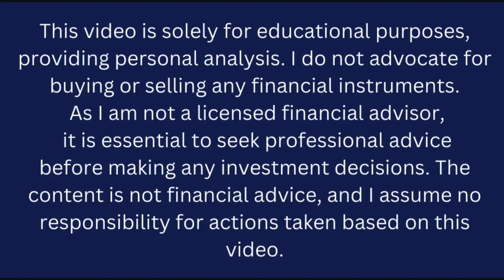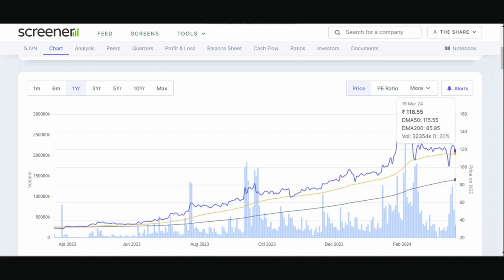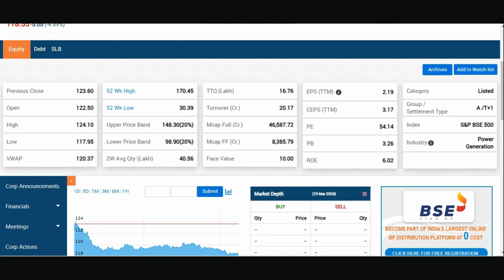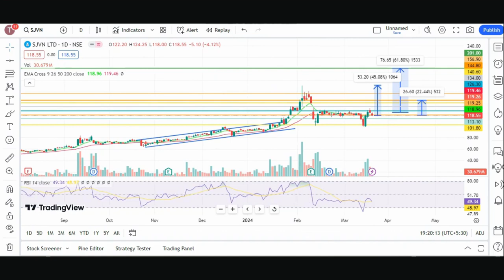SJVN share latest news today | SJVN share target | SJVN share Technical analysis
📈 Welcome to "The Share Shiksha" – your go-to destination for unraveling the intricacies of the stock market! In this episode, we delve into the world of SJVN shares, demystifying the potential opportunities and risks associated with investing in Satluj Jal Vidyut Nigam Limited.

🔍 What is SJVN?
Satluj Jal Vidyut Nigam Limited is a premier hydropower company, known for its commitment to sustainable energy generation. Join us as we explore the company's history, its core values, and the strategic vision that sets SJVN apart in the energy sector.

📊 Financial Performance:
Gain insights into SJVN's financial health and performance. We break down key financial indicators, recent earnings reports, and how market trends may impact the company's stock value.

💡 Investment Strategies:
Discover smart investment strategies tailored for SJVN shares. Whether you're a seasoned investor or just starting, our Share Shiksha series provides valuable tips to help you make informed decisions.

🌐 Industry Overview:
Understand the broader energy landscape and how SJVN fits into the renewable energy sector. Explore the potential for growth, industry trends, and government policies that could impact SJVN's future.

🚀 Future Outlook:
Get a glimpse into the future prospects of SJVN. We discuss upcoming projects, collaborations, and factors that could drive the company's success.

📚 Educational Content:
"The Share Shiksha" is not just about stock analysis; it's about empowering you with knowledge. Learn key concepts, terminology, and analytical tools that will enhance your understanding of the stock market.

👥 Join the Share Shiksha Community:
Connect with fellow investors, share insights, and stay updated on the latest market developments. Together, let's navigate the exciting world of stock investing!

Knowledge is the key to successful investing, and here at "The Share Shiksha," we're dedicated to unlocking that knowledge for you. Happy investing! 📈✨